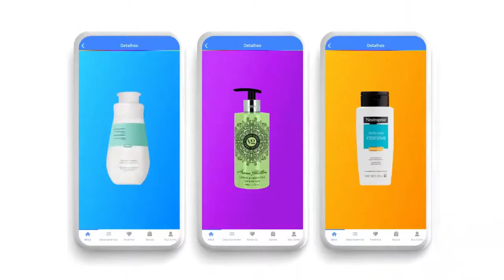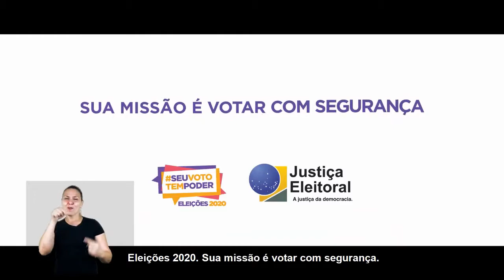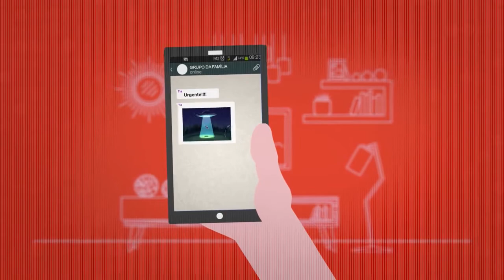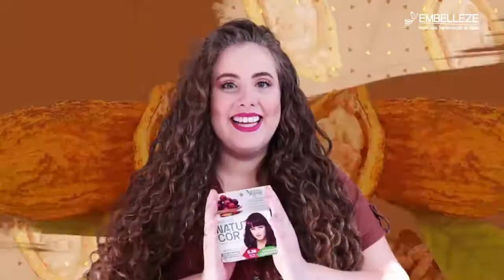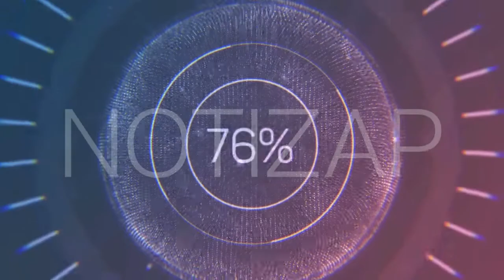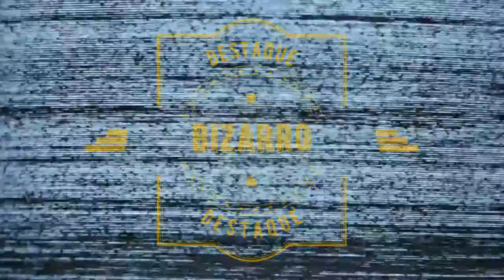Jornal André Amorim - 26/11/2020